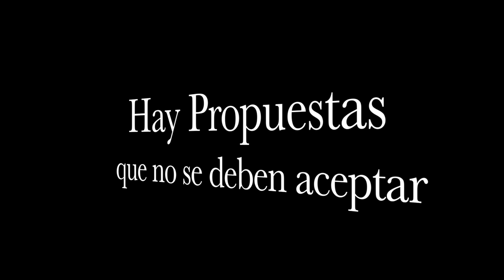Trailer "La Propuesta"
Película realizada en 2016